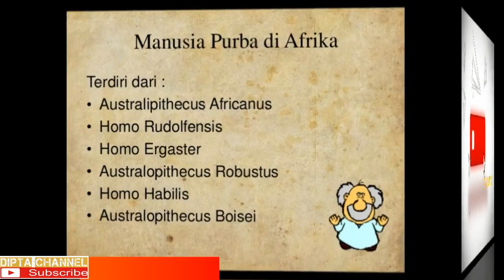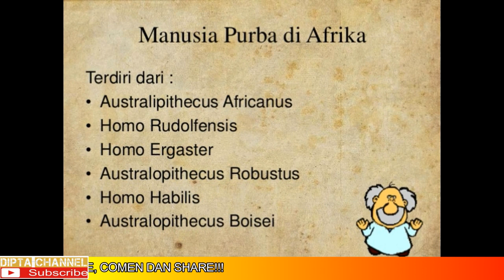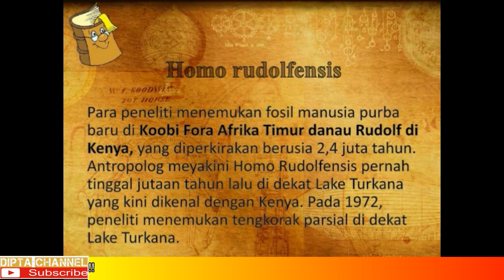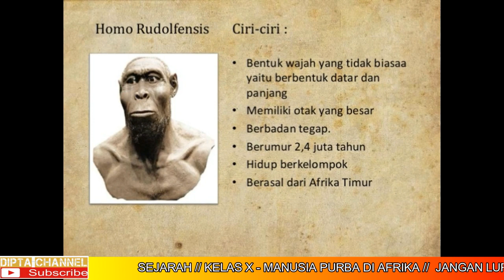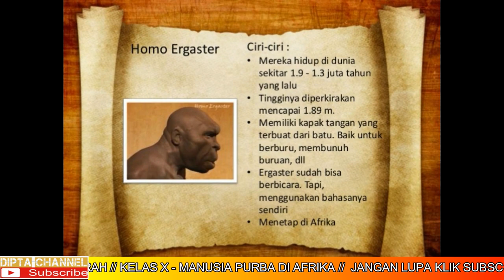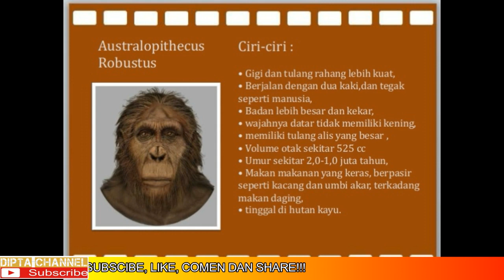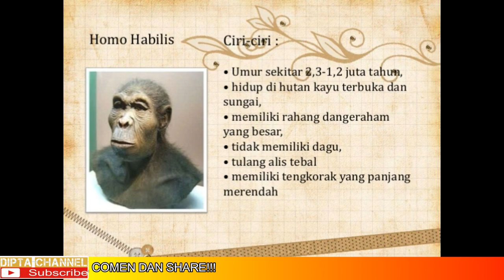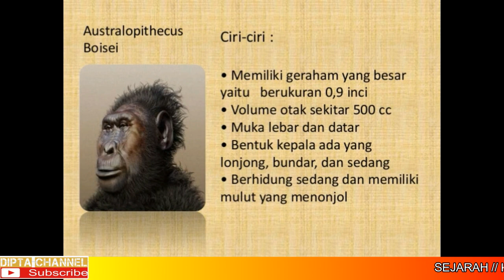Sejarah // Kelas x - Manusia Purba di Afrika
Sejarah - Manusia Purba di Afrika, Sejarah // Kelas x - Manusia Purba di Afrika, sejarah Sejarah // Kelas x - Manusia Purba di Afrika